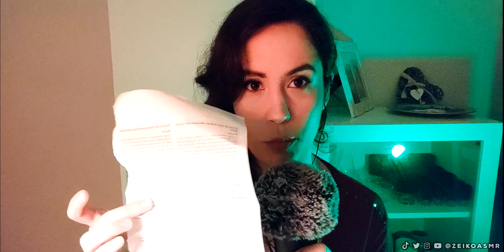ASMR INSULTOS EN CATALÁN (Ft. Neko ASMR, Zuli ASMR y Lucia ASMR)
Hoy voy a estar junto con 3 maravillosas ASMRtist más susurrando insultos en catalán y su significado.

Pasaros por los canales de todas que son genialisimas!

Recuerda usar auriculares 🎧

¡Nos relajamos pronto! 😴